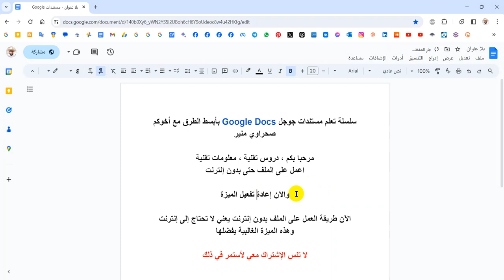طريقة العمل على الملف Google Docs بدون إنترنت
صحراوي منير مدون و يوتيوبر جزائري مؤسس مدونة السراج المنير ومنصاتها الصديقة ، فلوڨر و صانع محتوى على يوتيوب 💕 اُكتب في جوجل صحراوي منير ، بالتوفيق